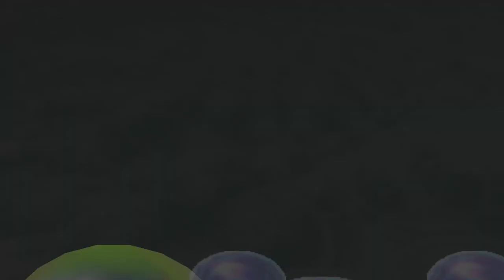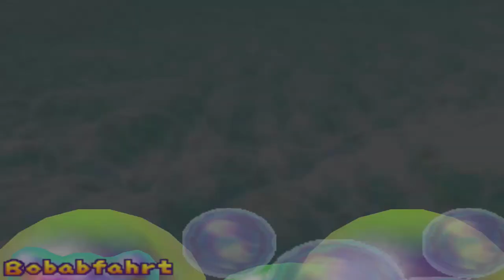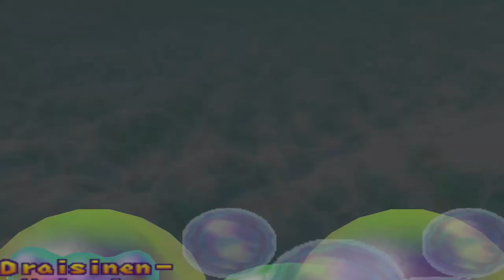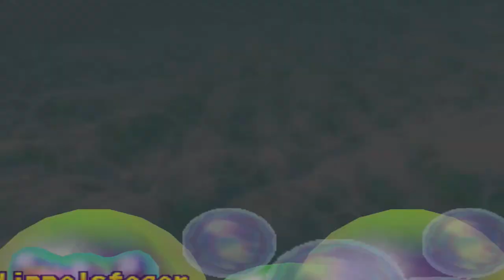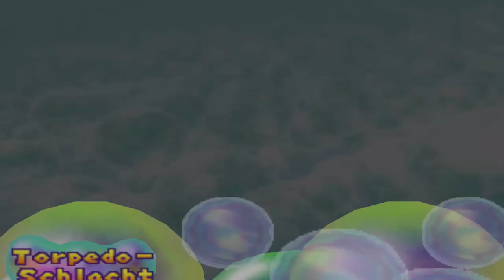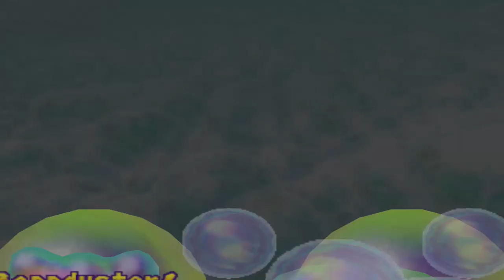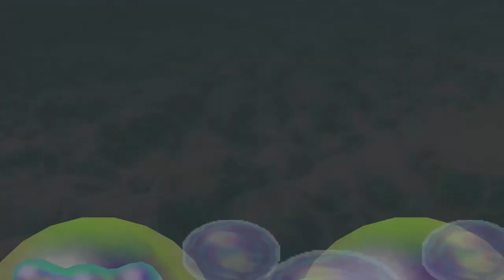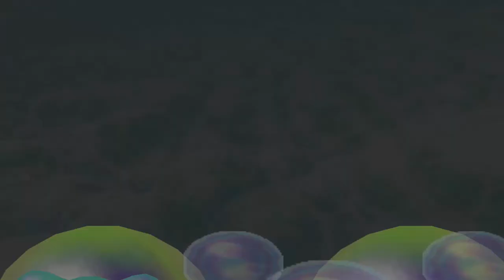Mario Party 2 - Minispiel-Bahn - Welt 4, Welt 5 und Welt 6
Modus: Minispiel-Bahn
Spieler: Luigi und Donkey Kong